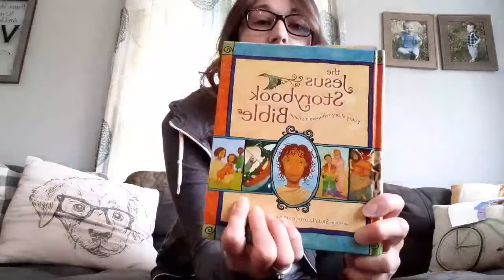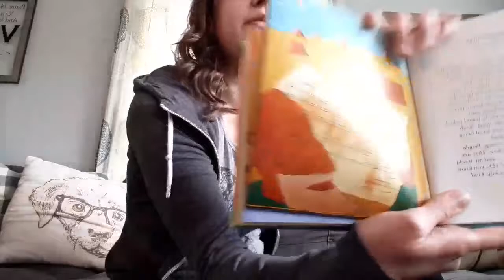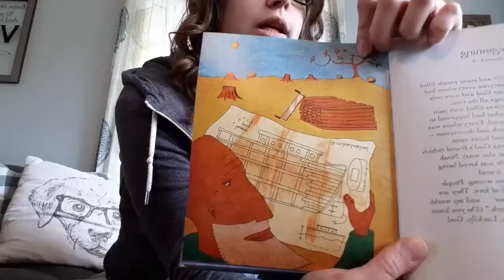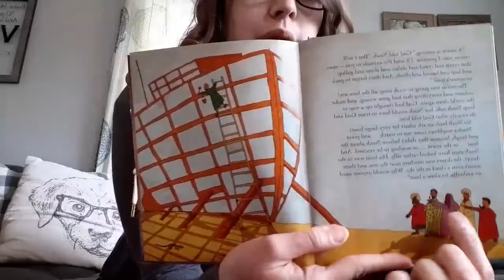Story Time 5/5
Calling all toddlers! Please join Miss Lizz for a Noah's ark Bible story and activity ideas that you can do while you're safe at home